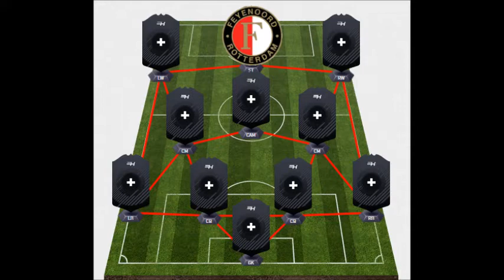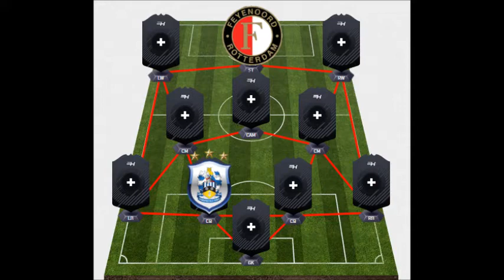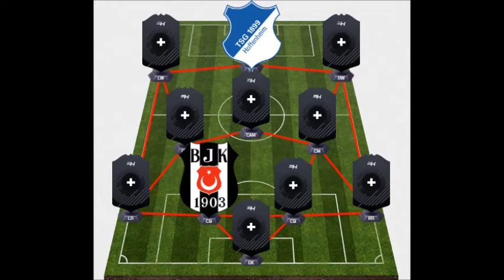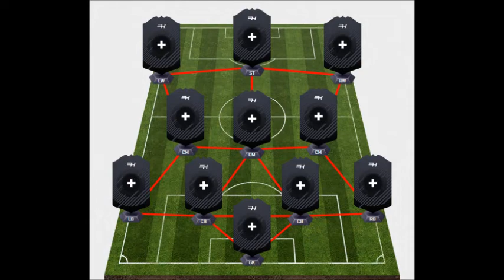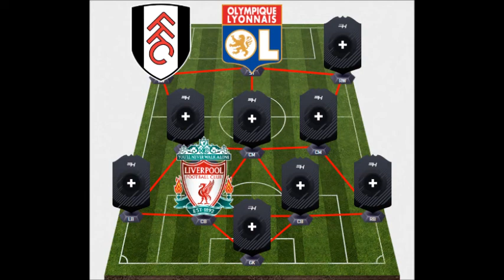Угадай сборную по клубам feat.Максим #1